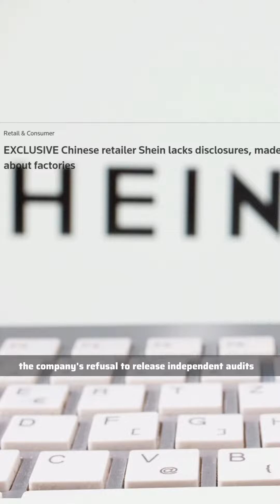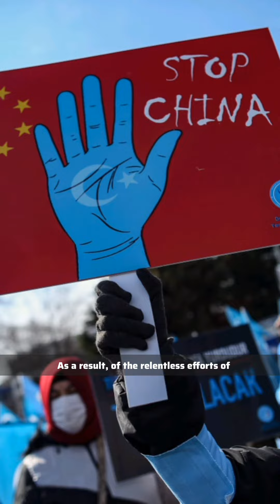China's Uyghur Muslim -The Xinjiang and China | Xijinping | Geopolitics | News | Human Right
@GeopoliticsDesk - Welcome to our time machine, where we connect the past to the present. Our team of passionate journalists and experts uncover forgotten stories, unearth hidden truths, and provide context and analysis to the latest news and trends. We believe in impartial reporting that allows you to form your own opinions.